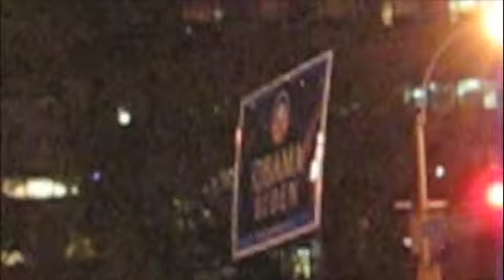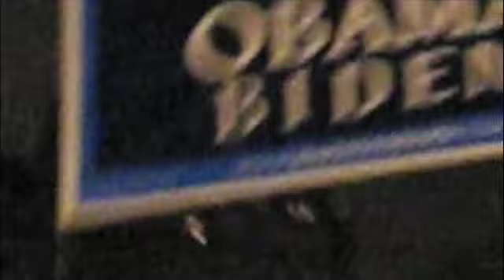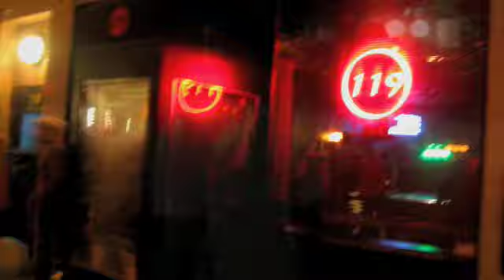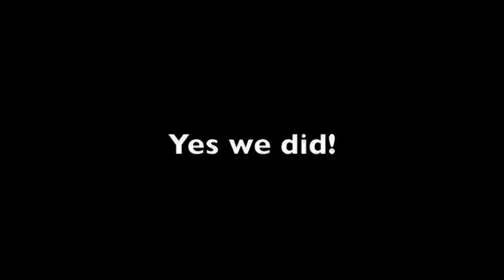Obama Victory Celebration! Live from NYC...Nov. 4, 2008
After the results were announced, we headed over to Union Square and celebrated with other New Yorkers...we could hear echoes of screaming and shouting from all over the city! Afterwards, we went to "119" to watch Obama's victory speech and danced the night away to 80's music.

The victory was even more monumental for me because I was traveling in Kenya in 2003 when Bush declared war on Iraq. Kenyans were burning American flags on a daily basis, and the loathing for Americans became more apparent. Against my will, I had to flee south to Malawi. Yesterday, I cried not only because Obama is our 44th President but because yesterday Kenyans were proudly carrying the American flag, and President Mwai Kibaki declared a national holiday on Thursday. Change has come to America" and Obama's victory was indeed for the whole world!

"Today we become the nation we dream of being, a place where everyone can rise to the level of their true worth, with no false barriers. Today truth triumphs over lies, hope over fear. Today we become the people who can do the great things that are needed to restore health and balance and abundance for all. Today we take the dream and make it real." --Starhawk